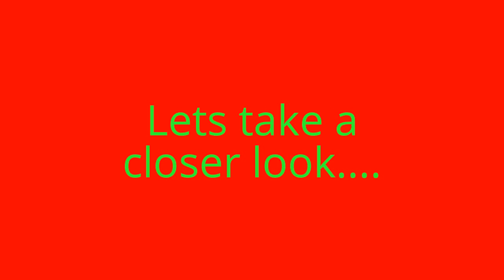TALKING DOG PLAYS PACMAN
hey guys cool vid right? thx 4 watching